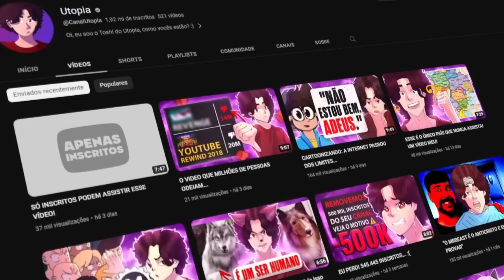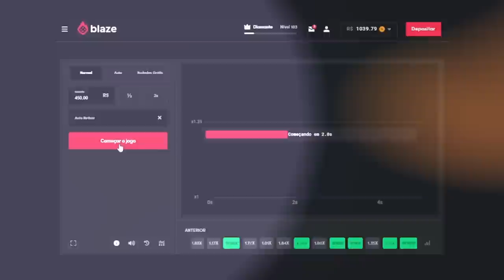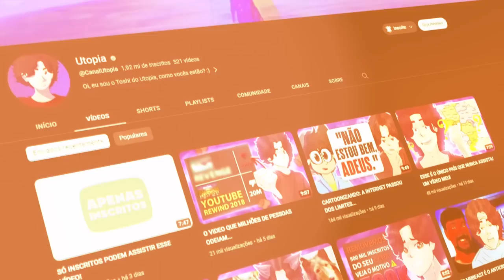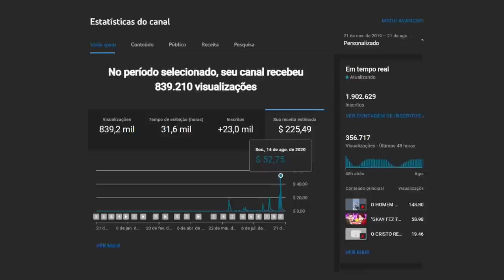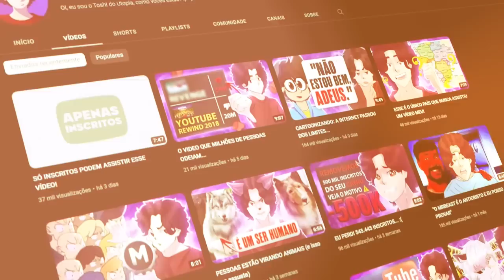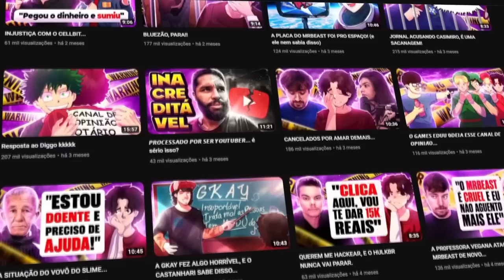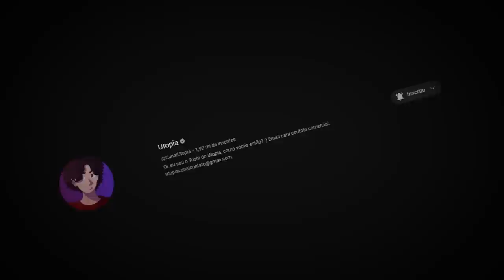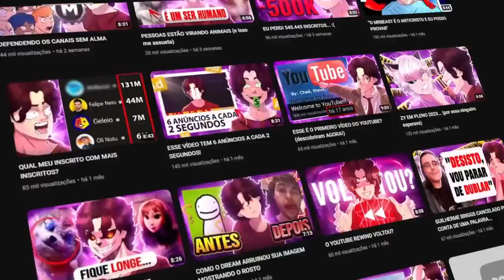"SER YOUTUBER É FÁCIL..."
"SER YOUTUBER É FÁCIL..." usa meu código "utopia"

🎨 Desenhista: @enicoleti.arts